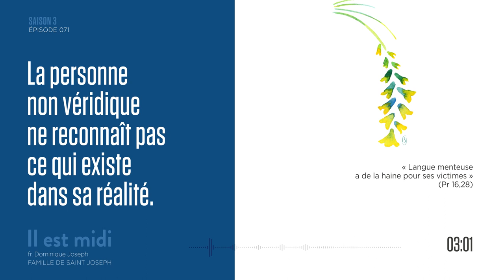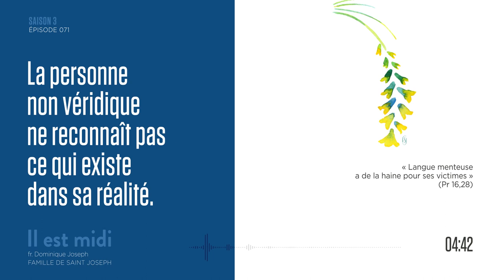Déni de réalité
Saison 3 Épisode 071 - Le mensonge comme déni

« Langue menteuse a de la haine pour ses victimes » (Pr 16,28)